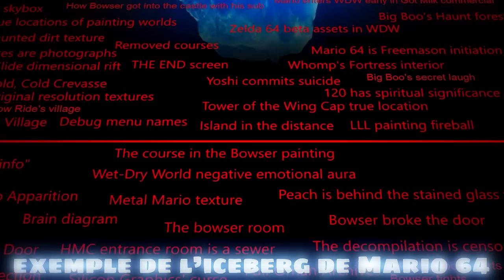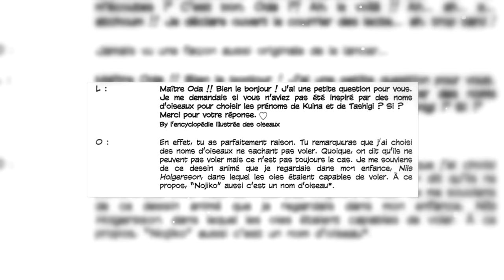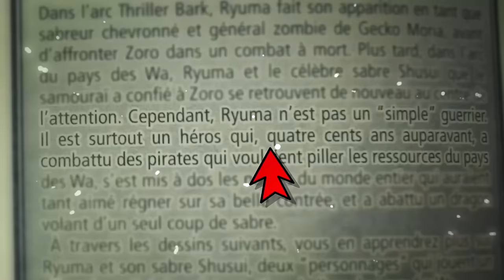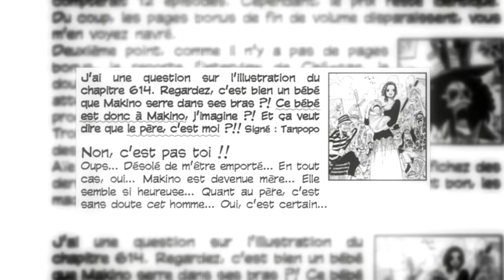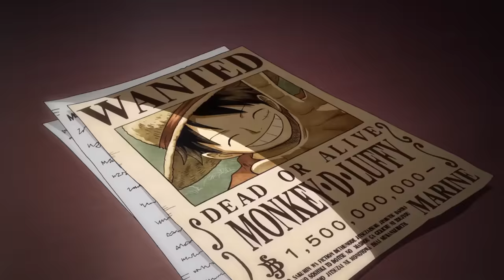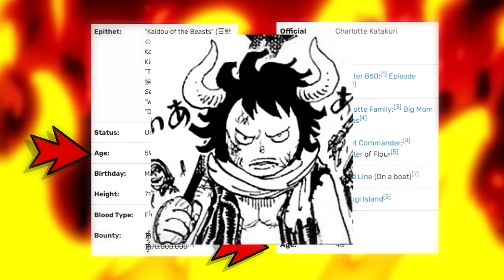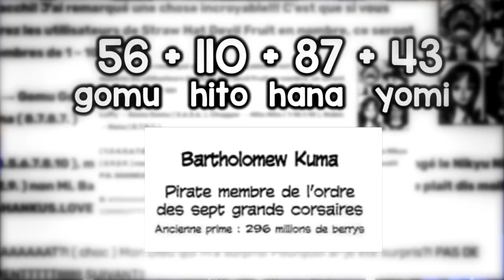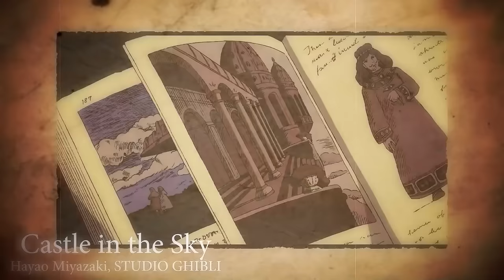L'ICEBERG de ONE PIECE EXPLIQUÉ !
- Après de longs mois de travail, de recherche, d'écriture et de montage, j'ai L'IMMENSE plaisir de vous proposer mon Iceberg de One Piece !

C'est l'une des vidéos les plus ambitieuses de ma chaîne et vouloir la sortir si tôt fût un immense défi que j'ai eu beaucoup de mal à relever. Cependant, j'ai réussi et je vous en remercie pour ça, car vous en êtes responsables avec tous vos messages de soutien depuis l'annonce de cette vidéo !

Alors, merci à vous, mais aussi un grand merci à @NINA2119 pour l'incroyable miniature qu'elle m'a faite pour cette grande occasion (alors voir son travail, vous ne le regretterez pas) et à notre Staff sur Discord pour les idées de sujets ! ( venez leur faire coucou

Ça sera la dernière vidéo hors review pour moi de cette année 2022 alors je tiens encore à vous remercier pour l'incroyable aventure que nous avons vécu ensemble ces 365 derniers jours et je nous souhaite autant de bonheur pour 2023 !

PEACE les bros, et merci ♥

- CHAPITRES DE LA VIDÉO (Un grand merci à Danshakuu qui a très clairement carry la game ♥)
00:00 Intro
03:00 LA SURFACE
03:01 Ce n'est pas Eiichiro Oda
03:32 Dragon et l'arme antique Uranus
04:33 Nami et le yuki yuki no mi
06:58 Le lien entre Bonney et Big Mom
08:38 Otama est une Kurozumi
09:27 Les mensonges d'Usopp
10:58 Tashigi = Kuina
12:20 L'île des snipers existe réellement
13:04 Les pirates du tourbillon noir
16:21 Pedro est en vie
17:20 Aokiji, révolutionnaire
19:42 Le fruit de l'eau
20:56 Rocks D. Shanks
22:00 Marco dans l'équipage de Shanks
22:44 Le haki des rois des mugiwara
24:37 L'arme antique de Mary Geoise
25:31 L'œuf de l'Oro Jackson
27:07 La naissance de Ryuma
29:00 Rocks et le Davy Back Fight
30:19 ... D. Koby
31:40 Red Line détruite = All Blue
32:46 Le fruit du démon de Dragon
34:58 LA DEUXIEME PARTIE
35:21 L'enfant de Makino
36:38 Baggy, le futur roi des pirates ?
37:36 Le shodai kitetsu
39:04 Teach et "les autres"
40:51 Sasaki, le fils caché de Kokoro
42:23 Le lien familial entre Brook et Aokiji
43:36 Akainu et les origines de Wano Kuni
44:51 Ryokugyu, le dieu de la forêt
46:39 L'œil de Zoro
47:36 Shanks le tenryubito
48:56 Thousand Sunny, le Pluton miniature
50:26 Katakuri, Oven et Daifuku : les fils de Kaido
51:54 Joy Boy le géant
53:14 Law le mastermind
54:32 Le sacrifice de Law
55:47 Le père de Robin
57:07 L’arbre aux fruits du démon
59:24 LA TROISIEME PARTIE
59:47 La mort d'un mugiwara
1:03:09 La résurrection d'Ace et de Barbe Blanche
1:03:56 L'ancienne guerre de Marineford
1:04:34 Roger n'a jamais trouvé le One Piece
1:06:53 La mystérieuse mort de Kuina
1:08:59 La fin de One Piece révélée à un enfant malade
1:09:39 L'énigme du fruit du démon de Kuma
1:11:24 Noda Skywalker
1:12:53 la foreshadowing de l'anime de One Piece
1:14:24 Le message cache de Binks no Sake
1:15:45 Shanks mastermind
1:17:09 One Piece, l'histoire contée
1:19:38 Teach a mangé le cœur de Barbe Blanche
1:20:46 Brook, le dernier mugiwara
1:21:11 La mort de Sabo
1:22:44 One Piece x Miyazaki
1:24:05 Le One Piece dans l'espace
1:25:15 Le zoan de Luffy et la Rumble Ball
1:25:45 L'apparition de Scopper Gabban
1:26:43 Rayleigh, l'oncle de Luffy
1:27:33 Le manque de réponse
1:28:05 Outro